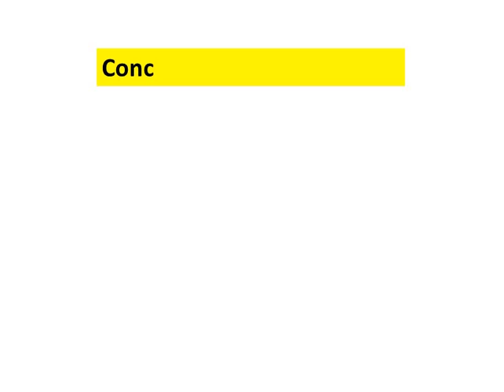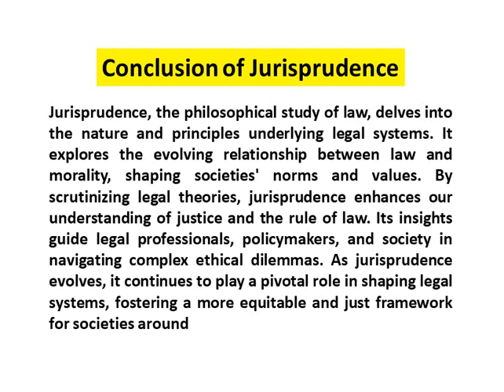Conclusion of Jurisprudence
conclusion of ownership in jurisprudence
conclusion of possession in jurisprudence
what does conclusion of law mean
what is a conclusion of law
conclusion of law vs conclusion of fact
conclusion of analytical school of jurisprudence
scope of jurisprudence
importance of jurisprudence
nature of jurisprudence
jurisprudence llb notes pdf
jurisprudence notes
jurisprudence and legal theory pdf
schools of jurisprudence
jurisprudence and legal theory notes
what are the importance of jurisprudence
jurisprudence conclusion
jurisprudence meaning in tamil
jurisprudence notes
jurisprudence ipleaders
jurisprudence book
jurisprudence is lawyers extraversion
jurisprudence notes pdf
jurisprudence meaning
jurisprudence project topics
jurisprudence pdf
jurisprudence lecture
jurisprudence lecture in hindi
jurisprudence 5th semester imp questions
jurisprudence 5th semester unit 1
jurisprudence mcq questions and answers
jurisprudence 2nd semester
jurisprudence meaning nature and scope
jurisprudence important questions
jurisprudence yg law
jurisprudence mcq
jurisprudence 5th semester unit 3
jurisprudence in tamil